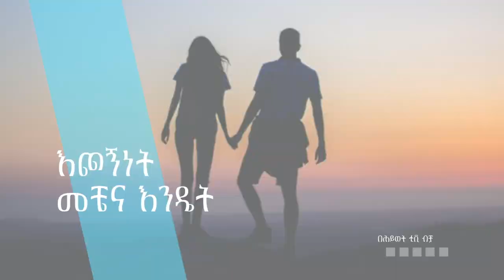ድንቅ የሆነ ቆይታ ከ ዶ/ር ማስረሻ ጋር ክፍል ሁለት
በጋብቻ እና ቤተስብ ፕሮግራም ላይ